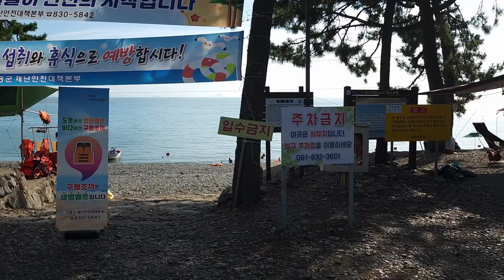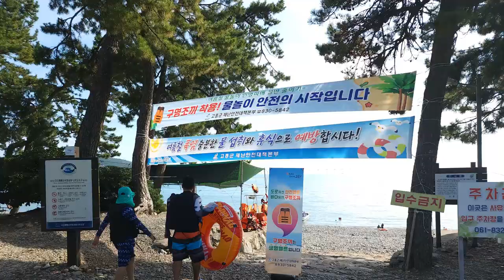한국 여행 : 고흥군 염포해수욕장 / 드론 영상 (Richard Park/리차드박)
고흥군 염포해수욕장 / Yeompo Beach in Goheung-gun
주소 : 전라남도 고흥군 봉래면 우주로 3810-7